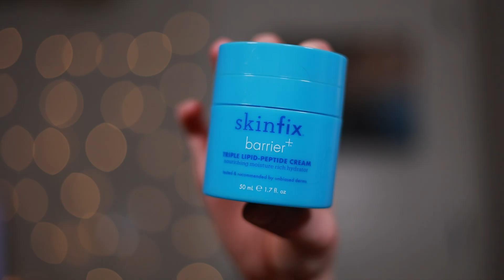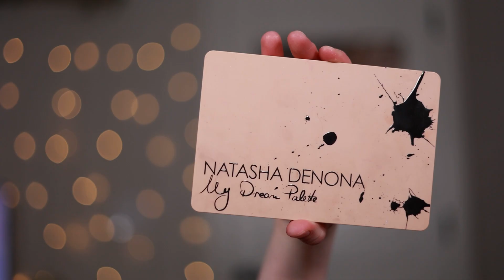My FAVE Luxury Products *actually WORTH your money!* | Ray Reviews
Oh hello, friends! Today I'm chatting about my favorite luxury products. Some of these are newer loves and some have been in my life for a long time at this point. I hope you enjoy!

Products Mentioned
Skincare:
Glow Recipe Watermelon Glow Toner
Glow Recipe Cloudberry Bright Toner
Glow Recipe Niacinamide Hue Drops
Skinfix Triple Lipid Peptide Cream

Fragrance:
Kayali Eden Juicy Apple
Replica By The Fireplace

Makeup:
Natasha Denona My Dream Palette
Natasha Denona Hyglam Concealer shade N1
Hourglass Veil Setting Powder
Hourglass Butterfly Ambient Unlocked Lighting Edit Face Palette
Patrick Ta Major Headlines Double Take Cream and Powder Blush Duo shade She's Giving
Tarte Fake Awake Eyeliner shade Nude

Reach Out!